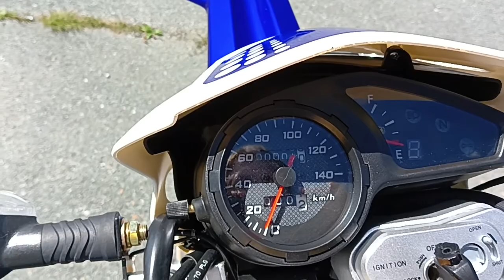REGULMOTO SK250GY-5 - LGVSNP102LZ903084